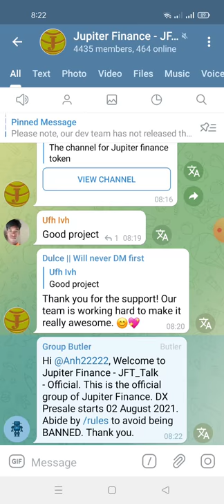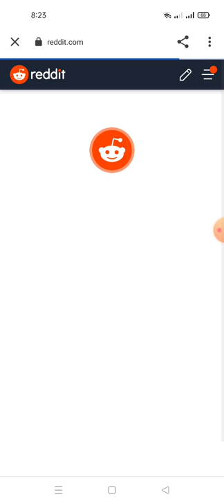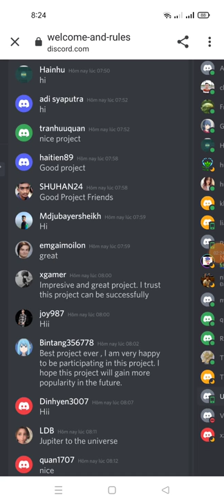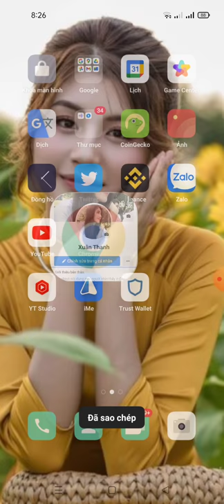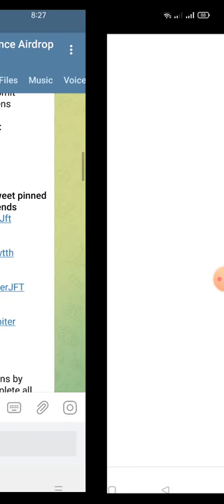hướng dẫn nhận 1000 JFT Tokens (mạng bsc kèo random cho 30.000 member)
Link ĐK
Earn 50 JFT Tokens for every referred person.